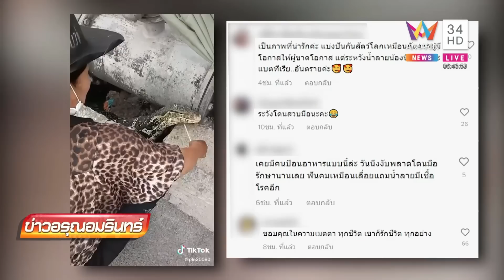สาวป้อนลูกชิ้นให้ตัวเหี้ย 2 ไม้ ชาวเน็ตแซวระวังมือ น้ำลายสกปรก